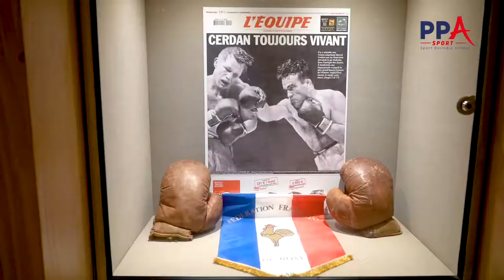PPA SPORT | Visite du Palais des sports Marcel Cerdan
Pour leur semaine de séminaire, les étudiants de 5ème année PPASPORT ont eu la chance de visiter le palais des sports Marcel Cerdan. Accueillis par Frédéric Weis, ils ont pu en apprendre plus sur le fonctionnement du stade des Metropolitans 92 et assister à l'entraînement de l'équipe professionnelle !

Retour sur cet événement inédit pour les étudiants !